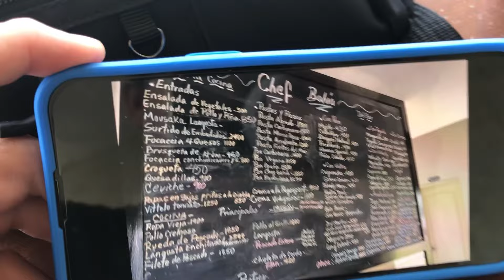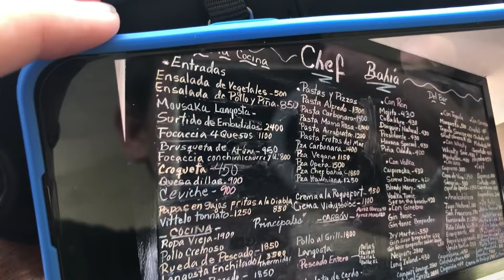Así son los RESTAURANTES en CUBA | DONDE CENAR en Matanzas?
💎 Become a VIP member of the channel and enjoy exclusive content 👑

En este video estaremos buscando un lugar donde almorzar en Matanzas, algo que es bastante dificil para nosotros los cubanos debido a los altos precios que tienen este tipo de lugares...